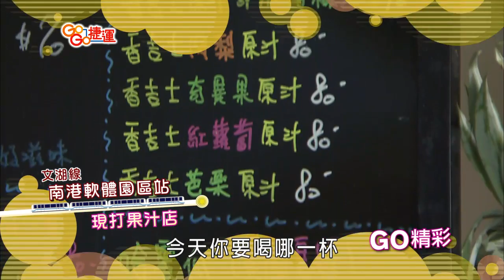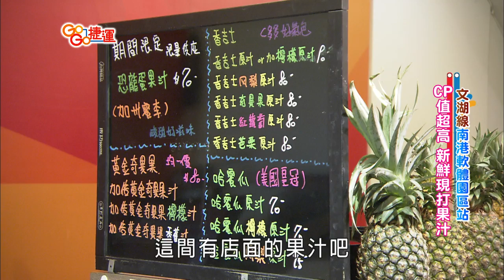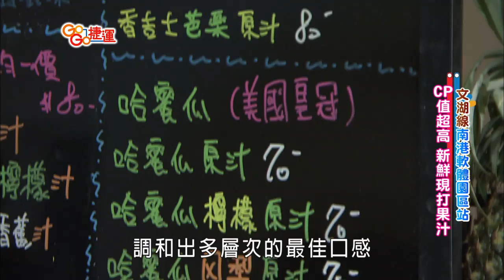【GoGo捷運】第101集《板南線-南港展覽館站》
■□【本期精彩】■□
02:46《原味廚房》
標示產地及熱量，有身分證的便當。

09:40《Mr.ORANGE南軟店》
這間有店面的果汁吧，裝潢用色溫暖，店內還播放著流行音樂MV充滿了年輕朝氣，用料超實在光是一杯奇異果汁就有3

顆奇異果在其中，喜歡果汁的朋友千萬別錯過了！

14:42《露邸斯海姆》
蒜香清炒市場海鮮寬扁麵料多味美，喜歡義大利麵的人不能錯過。
香煎美國Choice肋眼牛排佐紅酒莓果醬汁，肋眼順著筋膜切下的上蓋肉數量稀少，肉質鮮嫩好吃
提拉米蘇加鬆餅等於一次吃到兩種甜點，熱熱的鬆餅沾著冰冰的提拉米蘇，太過癮了！
這裡的飲料也充滿特色，像是冰磚拿鐵咖啡裡圓潤的冰咖啡球，
裝在設計師的斜角杯搭配冰鮮奶，讓人唇齒留香。